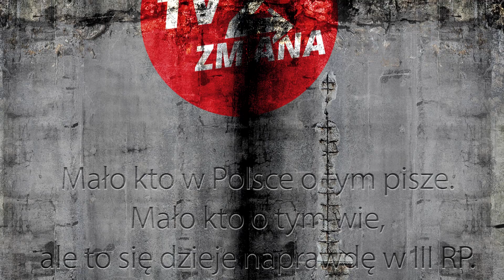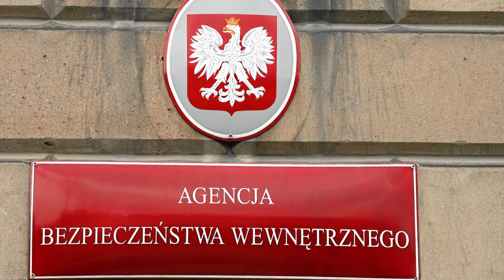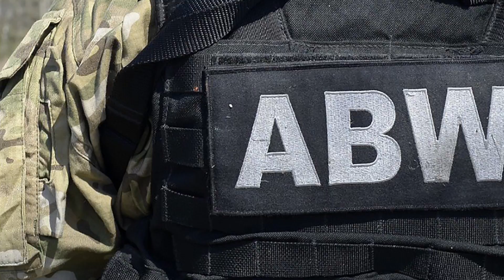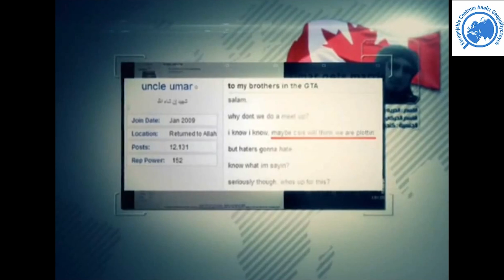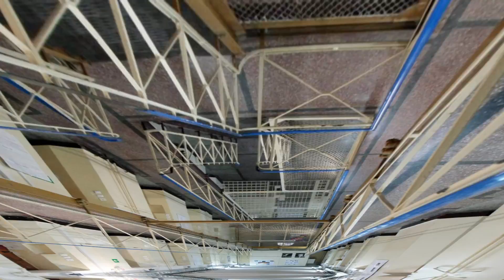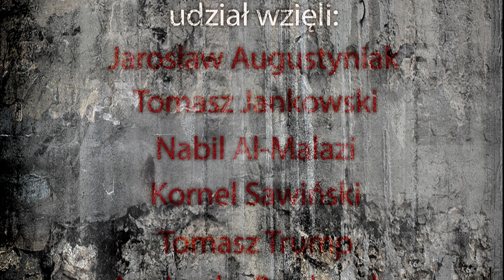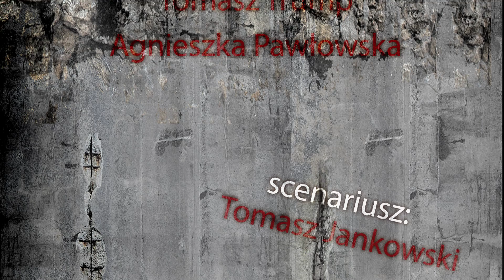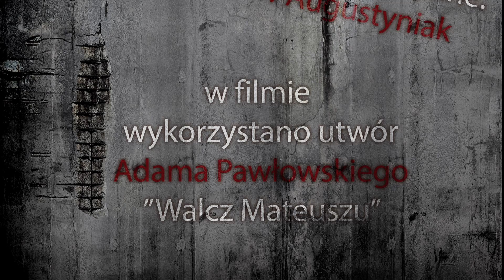Więzień polityczny PiS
Dokumentalny film o Mateuszu Piskorskim, więźniu politycznym III RP